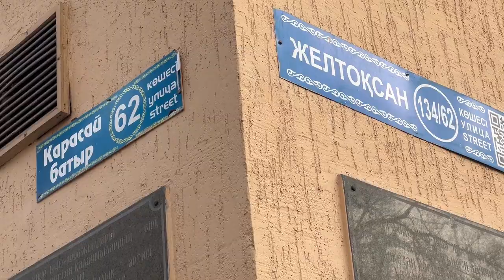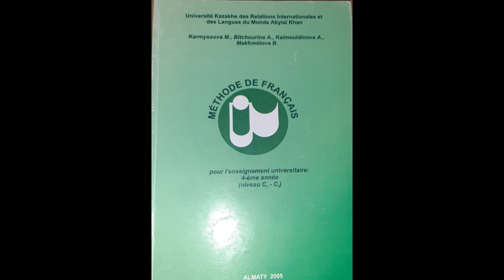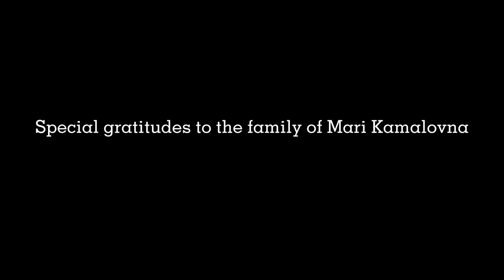Bibliography of Professor Karmyssova M. K.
Karmyssova Marie Kamalova lived a bright and dignified life, was a true intellectual, a person of brilliant intellect, great erudition. Author of unique textbooks on the French language. A subtle connoisseur of the word, she revealed to undergraduates and doctoral students the beauty and melody of the French language, under her leadership a whole galaxy of new generation specialists in foreign language education was trained: candidates of sciences, masters who joined the ranks of the teaching staff of our country.